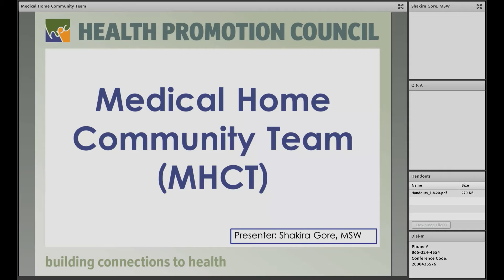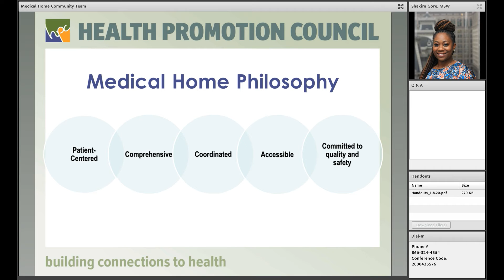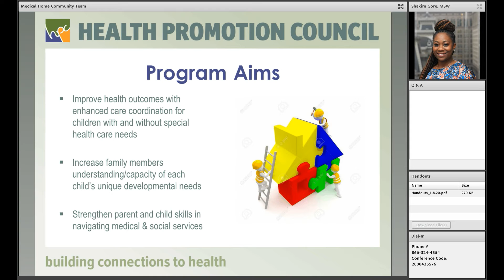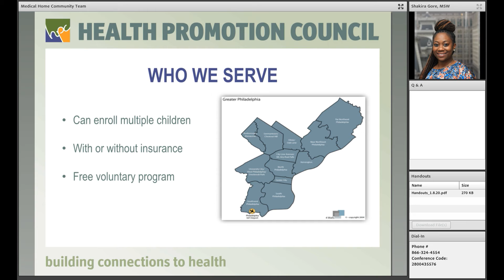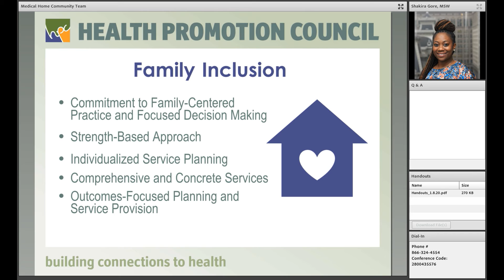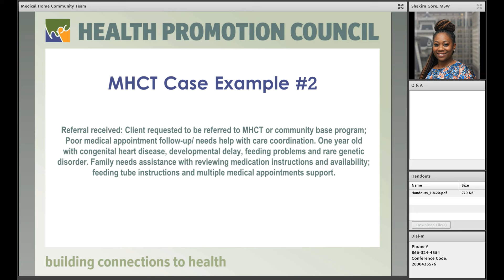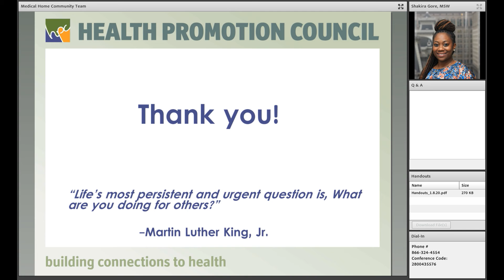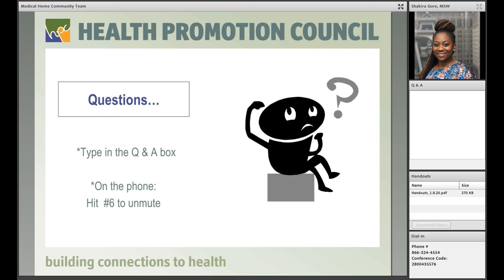MHI Webinar JAN 08 2020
Medical Home and the Medical Home Community Team